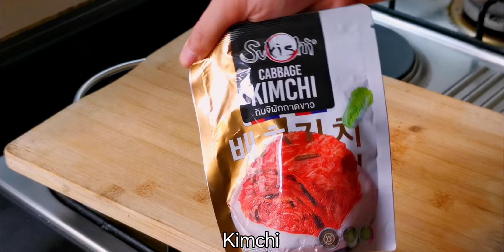เมนูเด็ดต้องลอง‼️ข้าวผัดกิมจิ ผัดแบบไทยๆอร่อยมากๆ ไม่ต้องใช้ซอสเกาหลีเลย | Fried rice | Bearzeed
Line = nottenice1